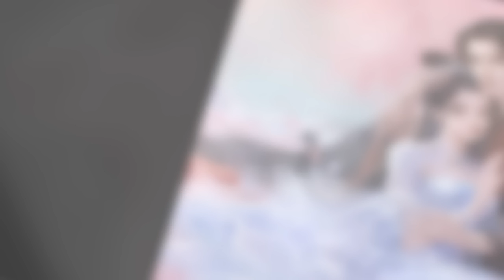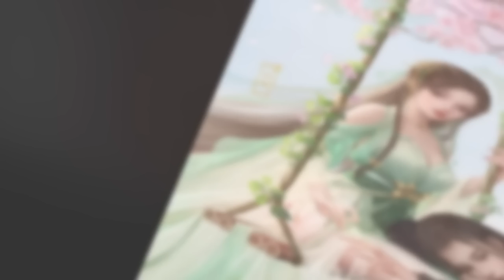Khanh Thật Hung Hãn Thái Tử Phi Muốn Đào Hôn Tập 7 - Xuyên Không, Hài Hước, Ngôn Tình, Cổ Đại, Sủng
Phượng Khuynh Hoàng là truyền nhân duy nhất của võ thế gia ở thế kỷ 21. Nàng vốn thông minh xinh đẹp lại vô cùng giỏi giang bị xuyên không về thời cổ đại. Mà khi nàng xuyên không lại chẳng được dịu dàng nâng đỡ còn bị người ta đạp cho một cước bay lên.

---Đây chẳng phải là không muốn sống sao?

Thái tử của Bắc Minh quốc là Quân Khinh Lan, tính khí thất thường, đã vậy còn mắc bệnh cuồng sạch sẽ.

Nữ nhân này dám vấy bẩn nước tắm của hắn, lại còn đốt tẩm cung cả hắn. Lá gan đúng thật là không nhỏ.

Cái gì? Hóa ra vị yêu nghiệt này lại là thái tử điện hạ tôn quý. Khụ! Mặt mũi tuy đáng quý nhưng tính mạng vốn quan trọng hơn. Nàng vẫn nên thu dọn hành lí chạy chốn